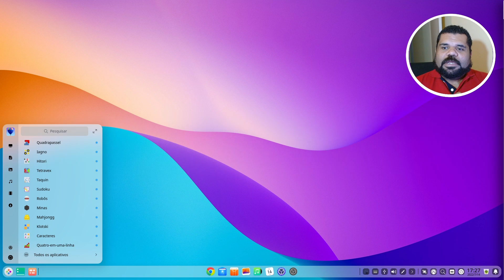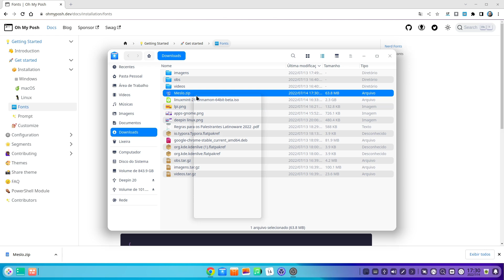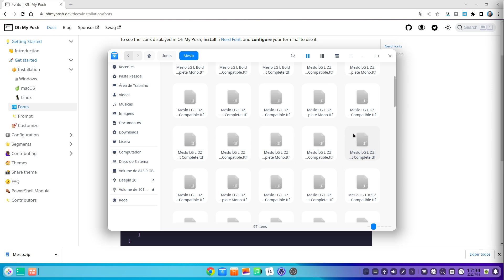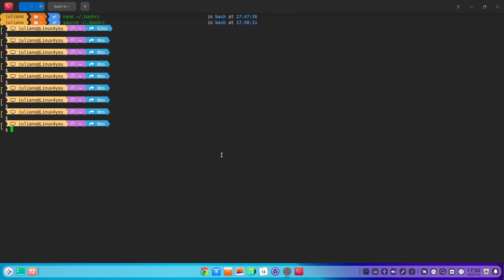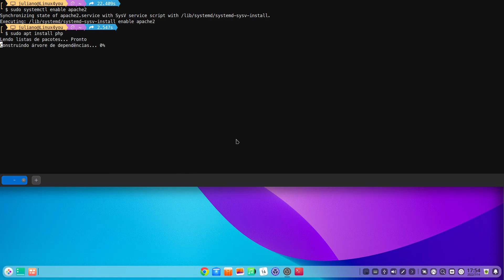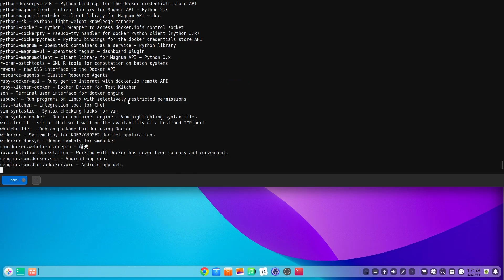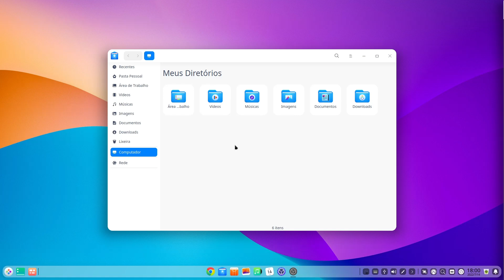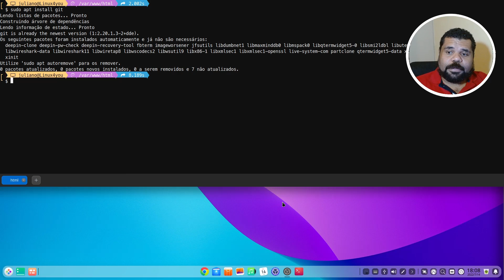Linux Deepin para desenvolvedores!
Criando um ambiente de desenvolvimento com o Linux Deepin é rápido e simples. Veja como proceder neste video.